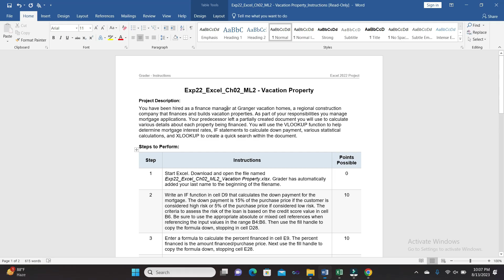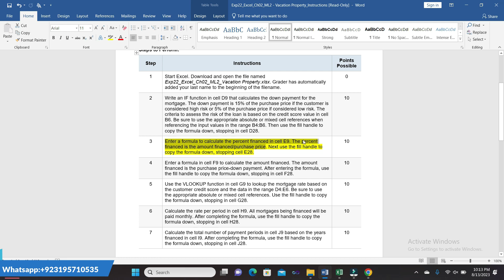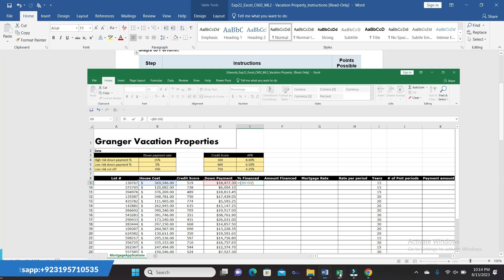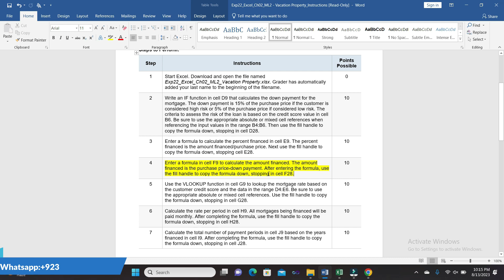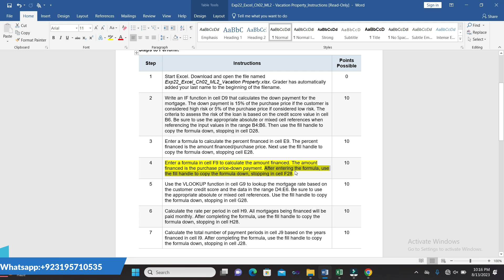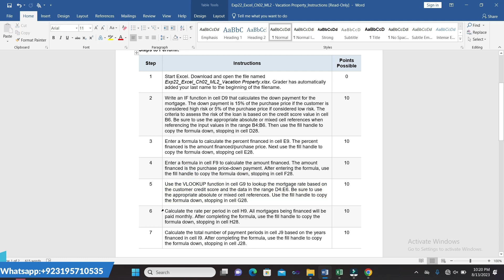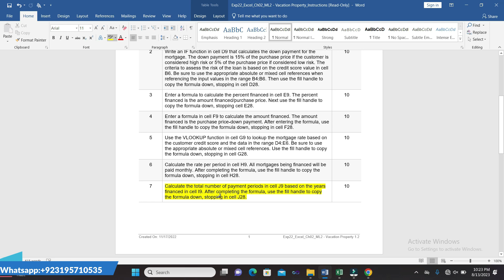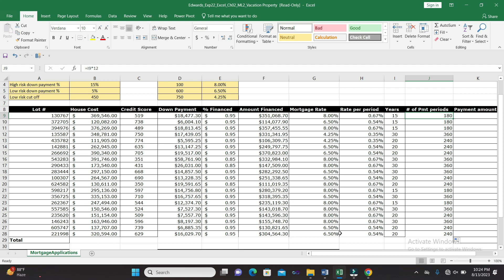Exp22_Excel_Ch02_ML2 - Vacation Property | Chapter 02 Mid Level 2 Vacation Property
Exp22_Excel_Ch02_ML2 - Vacation Property Excel Chapter 2 Mid-Level 2 - Vacation Property#Excel_Ch02_ML2 - Vacation Property Ch02_ML2 - Vacation Property Vacation Property

SAM Keywords
independentproject4- 6

IntegratedProject_1 - LaundryUProposal
COMPREHENSIVE FINAL EXAM (2HR 60Qs)
Exp22_Excel_Ch04_Cumulative - Insurance Claims 1.1
GO19_AC_COMP_GRADER_CAP1 - Front Range 1.1
Exp19_Access_Ch04_ML1 - Hotel Chain 1.0
GO16_AC_CH01_Grader_1F_AS_Literary Festival Events
GO19_AC_CH01_GRADER_1A_HW - Advising 1.0
GO19_AC_CH02_GRADER_2F_HW - Student Publications 1.0
GO19_AC_INTRO_GRADER_CAP2 - Jackson Spa 1.1
Exp22_Word_AppCapstone_IntroAssessment - Research 1.1
Exp19_Word_Ch01_ML1 - Water 1.2
exp19 word ch02 cap assessment personal finance

Exp22_Excel_Ch02_ML2 - Vacation Property

Project Description:
You have been hired as a finance manager at Granger vacation homes, a regional construction company that finances and builds vacation properties. As part of your responsibilities you manage mortgage applications. Your predecessor left a partially created document you will use to calculate various details about each property being financed. You will use the VLOOKUP function to help determine mortgage interest rates, IF statements to calculate down payment, and XLOOKUP to create a quick search within the document.